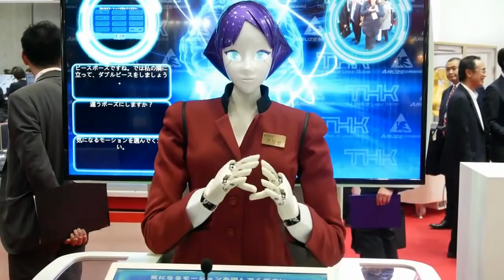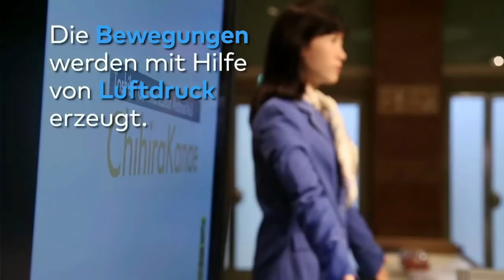10 หุ่นยนต์ที่สวยที่สุดในโลก / 10 Most beautiful robots in the world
10 หุ่นยนต์ที่สวยที่สุดในโลก /  10 Most beautiful robots in the world
ผู้หญิงที่ฉลาด และสวยที่สุดในโลกบางคน เป็นหุ่นยนต์ พวกเธอดูสมจริง และมีเสน่ห์เหมือนจริง ซึ่งไม่มีใครเทียบได้ นี่คือวิธีที่พวกเขาตั้งมาตรฐาน ในวิทยาการหุ่นยนต์ และเปลี่ยนแปลงโลกรอบตัวเรา

10. Saya
9. HRP-4C
8. Arisa
7. Kodomoroid
6. Mirai Madoka
5. Erica
4. Jia Jia
3. Mark 1
2. Chihira Kanae
1. Sophia

แปลและเรียบเรียงโดย ธวัชชัย มณีเขียว
ดนตรีประกอบ Educated_Man

25 สิ่งที่คุณต้องรู้ ก่อนเดินทางมายังประเทศไทย (โดยชาวต่างชาติ)

10 สุดยอดสายพันธุ์กระต่าย ที่ใหญ่ที่สุดในโลก / Top 10 Largest Rabbits in the world

10 อันดับ เครื่องตัดหญ้า เลือกซื้อ ยี่ห้อไหนดี ปี 2019